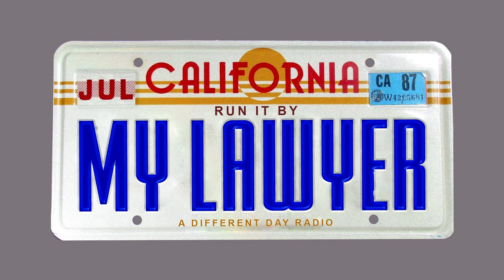How did USWNT Women's Soccer Win $24 Million for Equal Pay? Run It By My Lawyer Podcast EP 6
In today's episode, Joe Samo explains how the USWNT Women's Soccer won $24 Million from the US Soccer Federation over an Equal Pay lawsuit.

It's not as simple as it seemed because the women's team actually got more money than the men's team. How is that possible?  They filed a federal lawsuit claiming they didn't get equal pay when in fact they made more money than the men's team. And, they got an extra $24 Million. Lawyers have interesting ways of spinning arguments, so tune in to learn how they got a large settlement even after they were already getting paid more.